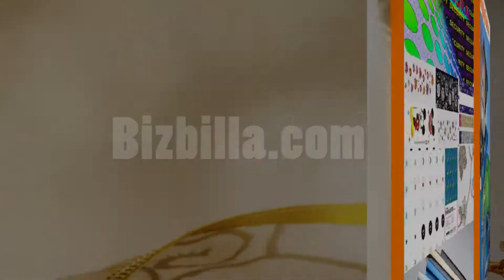Packaging Supplies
We at Bizbilla.com develop animated avatars, product launch online, online catalogues, virtual animated demo, medical animation, anatomy animations, any type of animated videos for your Packaging Supplies products, company and any of your services and needs. Companies of all categories, Trade show organizers, trade show exhibitors, trade show suppliers. International trade centers, global event mangers, venue owners, event management companies shall contact us for any 2d, 3d,videos,e-catalougue products launch or company launch programmes that you need to bring online to expose in the global market place.